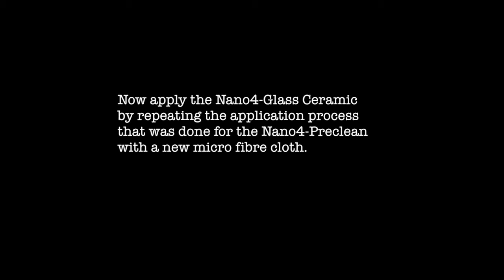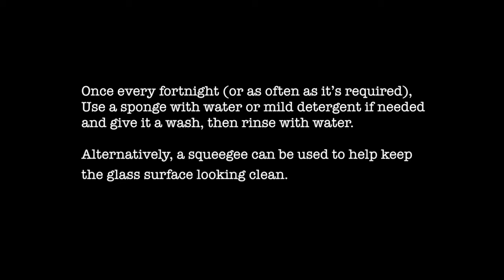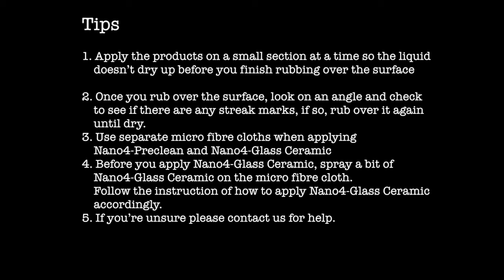Nano4-Glass Ceramic Application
Same application process for all non porous (smooth or glossy) surface. Application process is also for the following products:

Nano4-Bathcare
Nano4-Plastic
Nano4-Car Protect
Nano4-Car Glass
Nano4-Wheel Rims
Nano4-Chrome Metal
Nano4-Yacht
Nano4-Ship Inox
Pre Clean